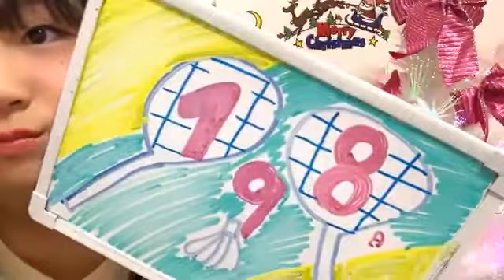2019年11月30日19時20分48秒 平野 百菜（SKE48 研究生）